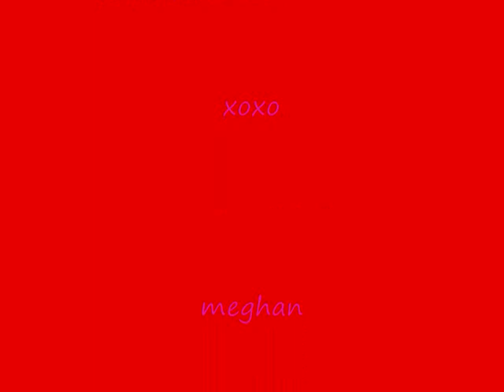Contest entry for thelookofmakeup and kelveggie22 (gold look)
enjoy and i did subject 2